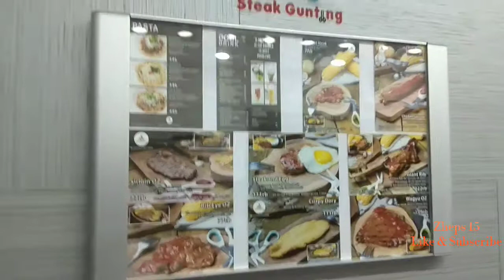🔴Dinner Time @steak gunting Depok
ZHEPS15 STAEKGUNTING MAKANSTEAK Restaurant Steak Gunting Depok, lezat & mantaf.. (Lagu by sabyan)

Makan malam di steak gunting depok bersama keluarga tercinta menikmati lezatnya kuliner steak yang membuat lidah terus bergoyang